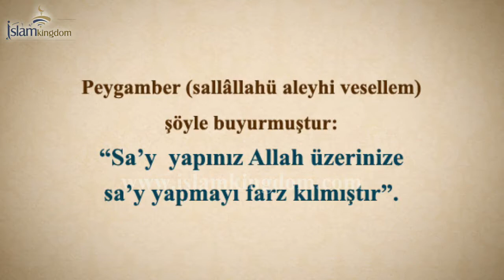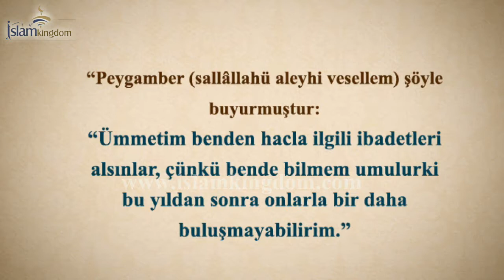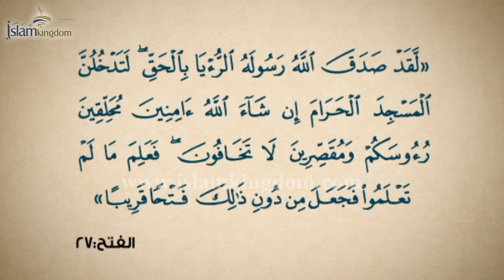Haccın Rükünleri, Vacipleri ve Sünnetleri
Haccın Rükünleri, Vacipleri ve Sünnetleri Haccın Rükünleri Haccın Vacipleri Haccın Sünnetleri